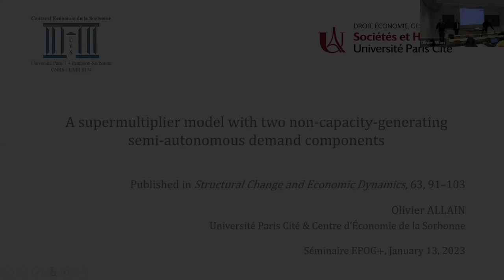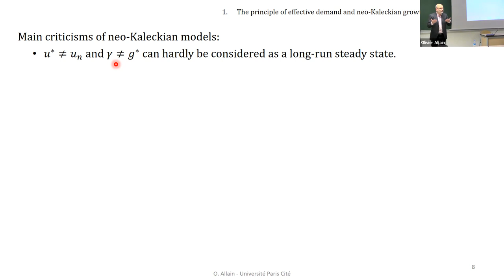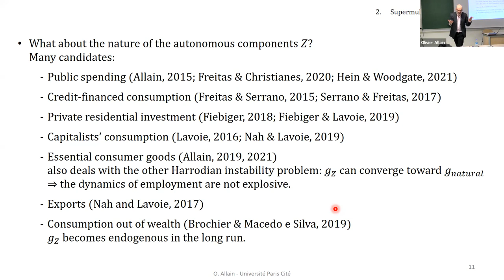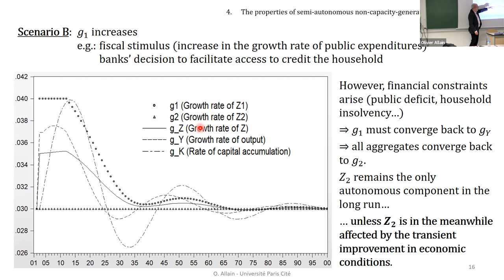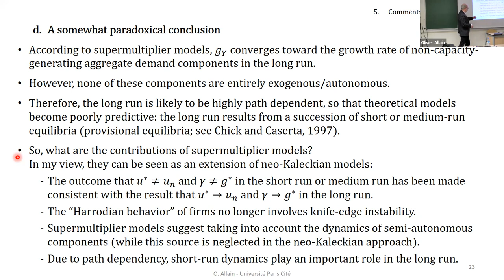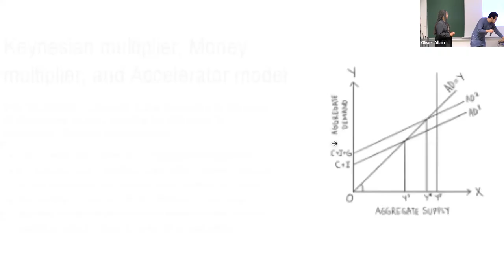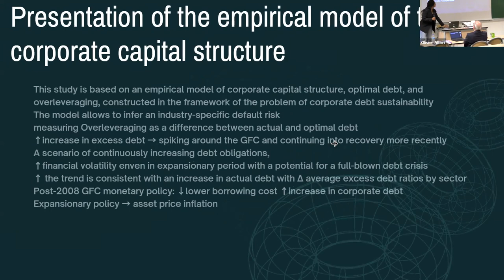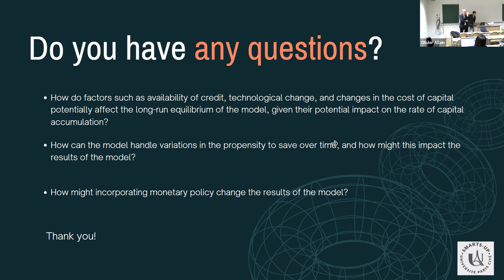#228 — A supermultiplier model with two non-capacity-generating semi-autonomous demand components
Olivier Allain, Associate Professor of economics, Université Paris Cité, Centre d’économie de la Sorbonne.

Discussants: Aissata Diallo (EPOG2), Mohamed Lehbib (EPOG+, Major B), Mick Teddy Loubaki (EPOG2).